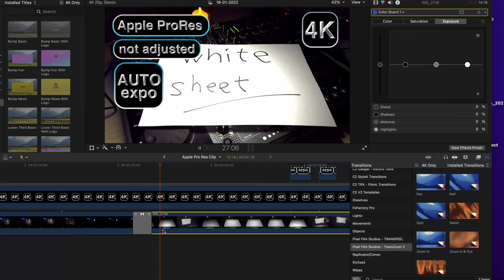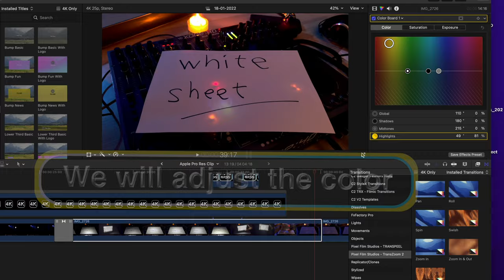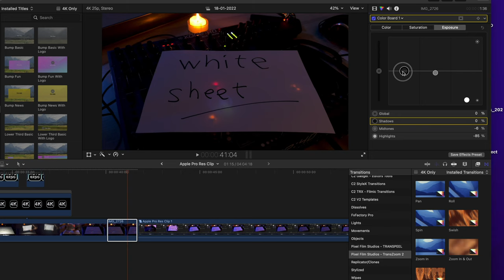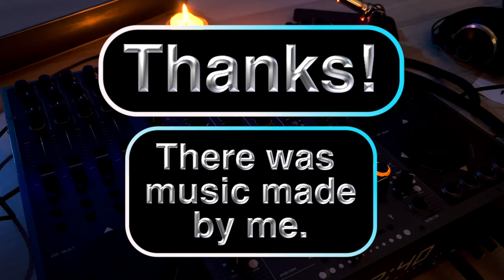Apple ProRes Low Light Test ADJUSTED COLORS / iPhone 13 Pro Max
Tele2: 26627593